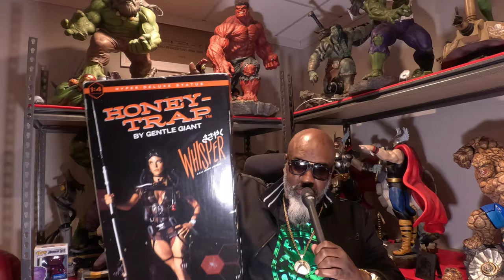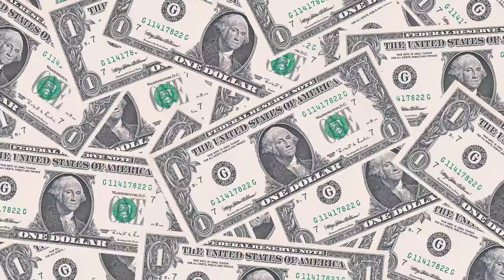LINE SOLD??? OHHHHH NO 👎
Last time??